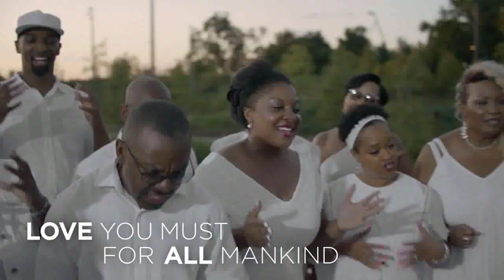Gathering Place Music Video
The Gathering Place park in Tulsa plays host to a music video recording for a song entitled "What Kind of World Will This Be?"